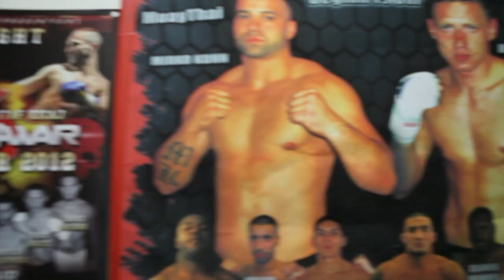Ready for war 3 (Backstage)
-Top Team Zuerich present :
  Ready for War 3
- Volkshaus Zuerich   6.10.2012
- K-1 / Thaiboxing / MMA